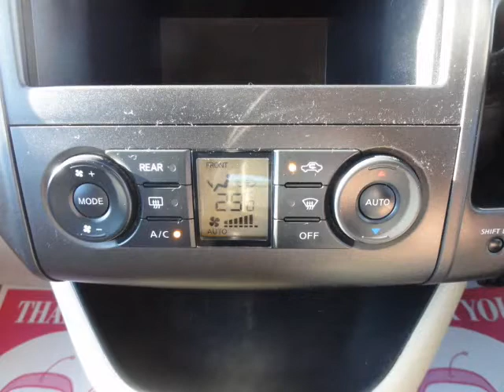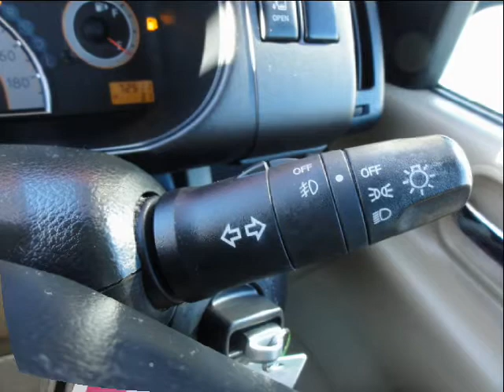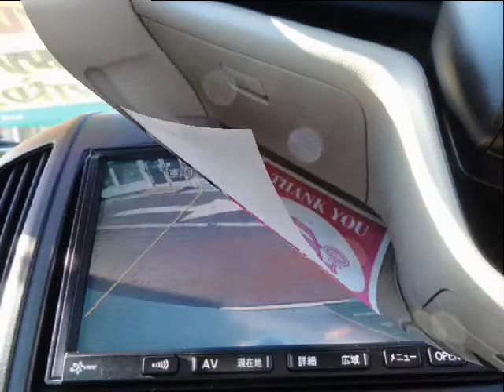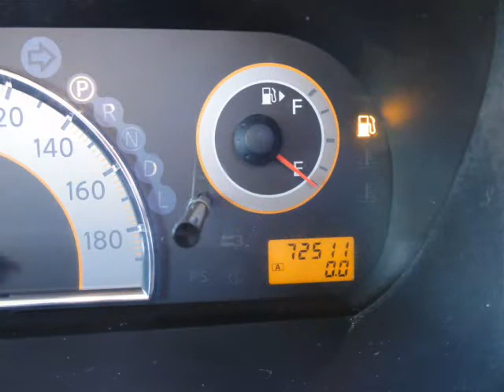H17年式日産 セレナ ライダー禁煙車オーテックエアロHDDナビスマートキーHID （株）カーショップライズ 千葉店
★★CARSHOPRISE「12カ月保証、走行距離無制限保証」対象車★★★

※お客様専用24時間対応コールセンター完備!
※万が一のトラブルも安心!24時間レッカーサービス!
※遠方でも安心!全国どこの地域でもディーラーにて修理可能!

★★★お車の事ならCARSHOPRISEにお任せください!★★★

★出ました!1BOXの王道!日産セレナ登場!平成17年12月登録!
★グレードはライダー!ボディーカラーは純正OPホワイトパールです!
★お得です!実走行72511km!取説&記録簿有り!禁煙車!修復歴無し!
★第三者機関JAAA日本自動車鑑定協会鑑定書付安心してお乗り頂けます!
★搭載するエンジンは直列4気筒DOHC!1997cc!タンク容量 60リットル!
★最高出力137ps(101kW)!最大トルク 20.4kg・m(200N・m)!レギュラー仕様!
★ライダー専用オーテックエアロ&グリル!HIDヘッドライト!フォグライト!
★純正クリアテールライト!電子式リアハッチオープナー!プライバシガラス!
★電動格納LEDウインカーミラー!純正ドアバイザー!UVカットガラス!
★オーテック16AW!右側イージークローザー!左側電動パワースライドドア!
★チルト付本革巻ステアリング!スマートキー!ヘッドライトレベライザー!
★ハーフレザーシート!運転席シートリフター!前席アームレスト!ウォークスルー!
★3列シート!フルフラット!3rdシートリクライニング!3rdシート跳ね上げ収納!
★純正HS305-A型HDDナビ!CD・DVD再生!Mサーバー!バックカメラ!
★デュアルエアバック!ABS!ブレーキアシスト!衝突安全ボディー!
★フルオートデュアルエアコン!パワステ!パワーウインド!集中ドアロック!
★ドリンクホルダー!小物入れBOX!センターフロア小物入れ!シートバックポケット!
★純正フロアマット!ライト付バニティミラー! ルームミラー!盗難防止システム!
★格安にてドレスアップパーツや最新地デジTVチューナー等お取り付け可能です!
★当社にてお車をご購入頂きますと、お乗りの間オイル交換無料です!